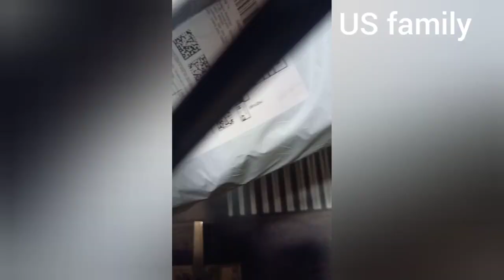sara din surprise🙃vlog